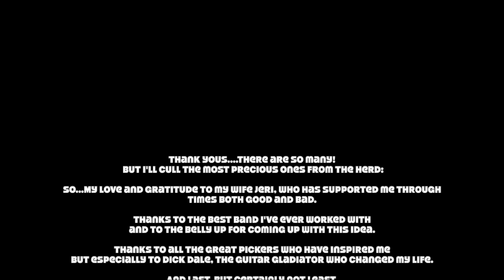Greg Douglass "Celebrating 50 Years of Music": Live from the Belly Up on Father's Day 2018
VOPN presents Greg Douglass: Celebrating 50 Years of Music
A Film By Richard Ticho
Description: Full concert film celebrating the life and work of guitarist Greg Douglass with awesome stories and brilliant music from Van Morrison, Hot Tuna, The Greg Kihn Band, Eddie Money, Steve Miller Band, tracks from Greg's most recent project Flight of the Golden Dragon and more!  Live from San Diego's Belly Up!
Duration: 140 Minutes
Venue: Belly Up (San Diego, CA)
Date: June 17, 2018
ADDITIONAL VIDEO PROVIDED BY BACKSTAGE360 & PAT RAYMOND

THE BAND
GREG DOUGLASS (Guitar)
James East (Bass)
Joe Hastings (Bass/Vocals)
Mark Knoll (Keyboards)
Tyler Buckley (Drums/Vocals)
Hector Toro (Drums/Vocals)
Caroline Martin-Garrett (Vocals)
Michael Muldoon (Vocals)
Wild Rose (Vocals)